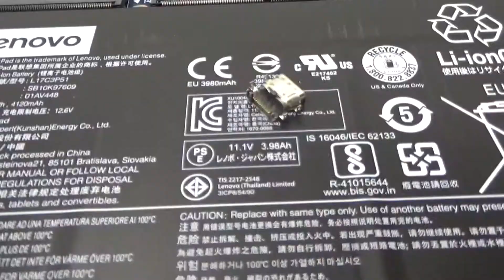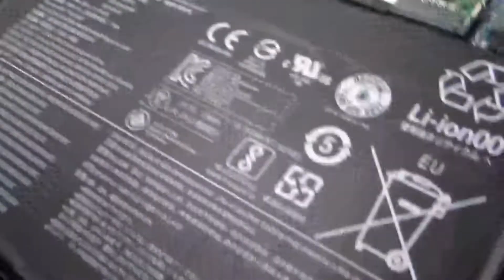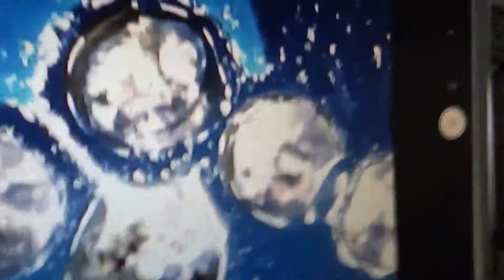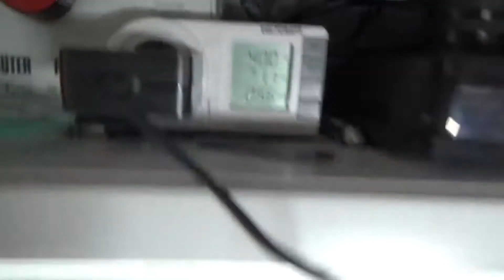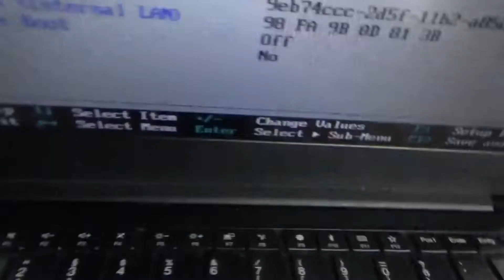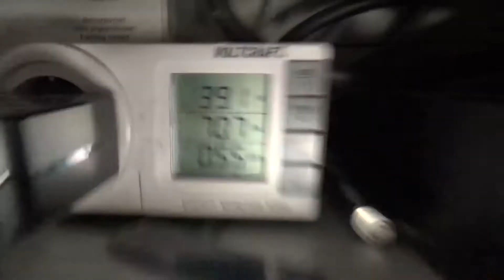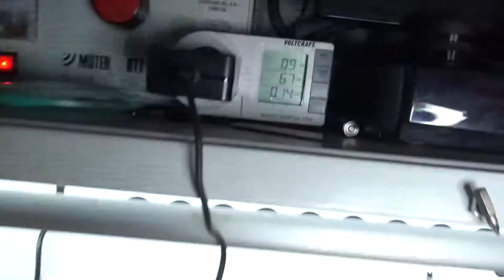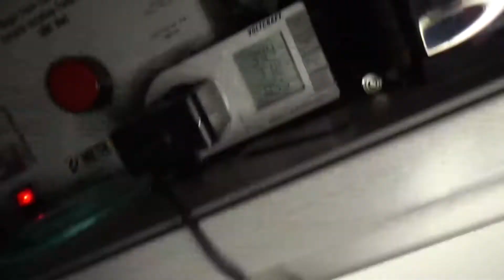Laptop Lenovo E480 USB C Ladebuchse hat gequalmt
oder kommt einfach zu uns in die Werkstatt:

Atlas Multimedia
Klingsorstr,4
12167 Berlin-Steglitz